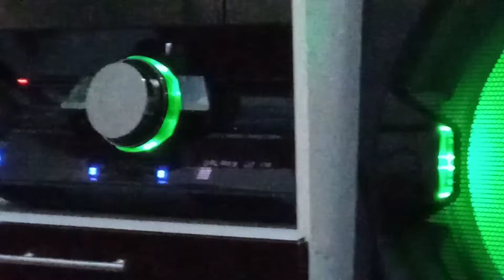Veja como ficou ( love generation ) no shake 99👍